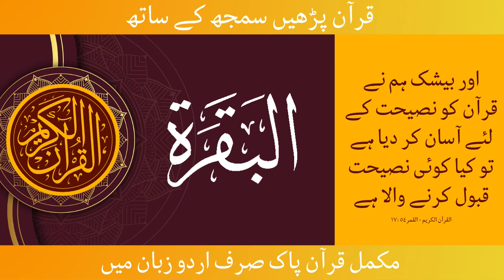Quran 02: Surah Baqarah سُوْرَۃُ البَقَرَة - Quran in Urdu Translation Only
Dreamz Untwined
Best Quran Recitation in Urdu Dreamz Untwined
Best Quran in Urdu Only
Best Emotional Quran Recitation
Best Quran Recitation Ever
Best Quran Recitation 2022 Dreamz Untwined
Best Quran Recitation for Sleep
Best Quran Recitation Really Beautiful for Sleeping
Quran Recitation Really Beautiful Surah Rahman
Quran Recitation Really Beautiful Surah Al Baqarah

Quran Recitation Really Beautiful by girl
Quran Recitation Really Beautiful sleep

In the following list, the Surah (Chapter) name appears in Arabic followed by its English translation in brackets:

Al-Baqarah(The Cow)
Al-‘Imran(The Family of Amran)
An-Nisa’(The Women)
Al-Ma’idah(The Food)
Al-An’am(The Cattle)
Al-A’raf(The Elevated Places)
Al-Anfal(Voluntary Gifts)
Al-Bara’at / At-Taubah(The Immunity)
Yunus(Jonah)
Hud(Hud)
Yusuf(Joseph)
Ar-Ra’d(The Thunder)
Ibrahim(Abraham)
Al-Hijr(The Rock)
An-Nahl(The Bee)
Bani Isra’il(The Israelites)
Al-Kahf(The Cave)
Maryam(Mary)
Ta Ha(Ta Ha)
Al-Anbiya’(The Prophets)
Al-Hajj(The Pilgrimage)
Al-Mu’minun(The Believers)
An-Nur(The Light)
Al-Furqan(The Discrimination)
Ash-Shu’ara’(The Poets)
An-Naml(The Naml)
Al-Qasas(The Narrative)
Al-‘Ankabut(The Spider)
Ar-Rum(The Romans)
Luqman(Luqman)
As-Sajdah(The Adoration)
Al-Ahzab(The Allies)
Al-Saba’(The Saba’)
Al-Fatir(The Originator)
Ya Sin(Ya Sin)
As-Saffat(Those Ranging in Ranks)
Sad(Sad)
Az-Zumar(The Companies)
Al-Mu’min(The Believer)
Ha Mim(Ha Mim)
Ash-Shura(Counsel)
Az-Zukhruf(Gold)
Ad-Dukhan(The Drought)
Al-Jathiyah(The Kneeling)
Al-Ahqaf(The Sandhills)
Muhammad(Muhammad)
Al-Fath(The Victory)
Al-Hujurat(The Apartments)
Qaf(Qaf)
Ad-Dhariyat(The Scatterers)
At-Tur(The Mountain)
An-Najm(The Star)
Al-Qamar(The Moon)
Ar-Rahman(The Beneficent)
Al-Waqi’ah(The Event)
Al-Hadid(Iron)
Al-Mujadilah(The Pleading Woman)
Al-Hashr(The Banishment)
Al-Mumtahanah(The Woman who is Examined)
As-Saff(The Ranks)
Al-Jumu’ah(The Congregation)
Al-Munafiqun(The Hypocrites)
At-Taghabun(The Manifestation of Losses)
At-Talaq(Divorce)
At-Tahrim(The Prohibition)
Al-Mulk(The Kingdom)
Al-Qalam(The Pen)
Al-Haqqah(The Sure Truth)
Al-Ma’arij(The Ways of Ascent)
Nuh(Noah)
Al-Jinn(The Jinn)
Al-Muzzammil(The One Covering Himself)
Al-Muddaththir(The One Wrapping Himself Up)
Al-Qiyamah(The Resurrection)
Al-Insan(The Man)
Al-Mursalat(Those Sent Forth)
An-Naba’(The Announcement)
An-Nazi’at(Those Who Yearn)
‘Abasa(He Frowned)
At-Takwir(The Folding Up)
Al-Infitar(The Cleaving)
At-Tatfif(Default in Duty)
Al-Inshiqaq(The Bursting Asunder)
Al-Buruj(The Stars)
At-Tariq(The Comer by Night)
Al-A’la(The Most High)
Al-Ghashiyah(The Overwhelming Event)
Al-Fajr(The Daybreak)
Al-Balad(The City)
Ash-Shams(The Sun)
Al-Lail(The Night)
Ad-Duha(The Brightness of the Day)
Al-Inshirah(The Expansion)
At-Tin(The Fig)
Al-‘Alaq(The Clot)
Al-Qadr(The Majesty)
Al-Bayyinah(The Clear Evidence)
Al-Zilzal(The Shaking)
Al-‘Adiyat(The Assaulters)
Al-Qari’ah(The Calamity)
At-Takathur(The Abundance of Wealth)
Al-‘Asr(The Time)
Al-Humazah(The Slanderer)
Al-Fil(The Elephant)
Al-Quraish(The Quraish)
Al-Ma’un(Acts of Kindness)
Al-Kauthar(The Abundance of Good)
Al-Kafirun(The Disbelievers)
An-Nasr(The Help)
Al-Lahab(The Flame)
Al-Ikhlas(The Unity)
Al-Falaq(The Dawn)
An-Nas(The Men)